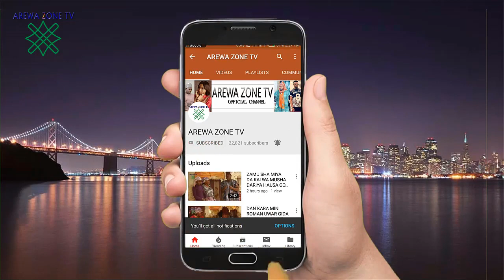Na Baki Dubu Sha Takwas Kuma Kice Dani Sai Anjima - Musha Dariya